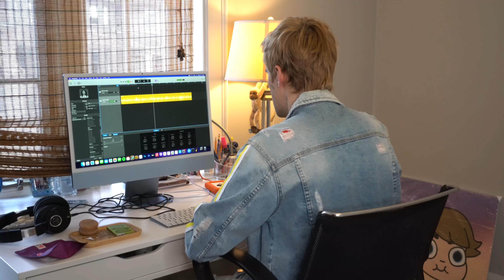Anxiety Boys got licensed by Roku!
Follow Ben Ball on insta to be updated on the release date and other Anxiety Boys news. As well as just any other grind-related news cause I'm always grinding.

Also the series will still be available on YouTube!